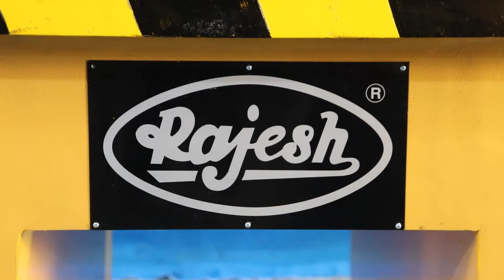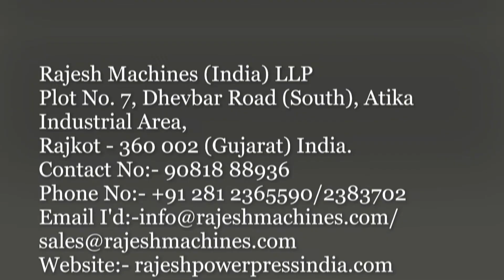50 Ton Press, Mechanical Power Press, C-Frame Power Press, Hole Punching Machine, Stamping Machine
Frame Contraction: High Speed Press fabricated from IS-2062 graded rolled steel plates. Frame is deeply reinforced and fines machines after stress reliving. The interlocked design put the direct support to frame. These frames are strain free and eliminate welds at load supports. Thus the accuracy of the machine is never disturbed.

Table & Slide (Ram): Table and Slide are made of high grade heavy duty cast iron and properly seasoned. They are perfectly aligned, to each other to obtain high accuracy and precision press operation.

Main and Pinion Shaft: Shaft is made of special alloy steel machined to close accuracy and fitted in bronze bushes for smooth working, longer life and accuracy.

Rolling Key Clutch: Made of alloy steel for positive engagement and continues operation heavy three key ways. Single rolling key system is incorporated in the machine ensuring easy and efficient working of the machine.

Gears: Gears are of steel cast of fabricated. Gear teeth are generated by precision hobbing machine.

Flywheel: Properly sized flywheel is made of high grade cast iron, for strong and releasing adequate energy for the cutting operation, and properly balanced for smooth running.

Lubrication System: Single shot lubrication provides oil to all the lubrication point, where necessary, thus all bearing parts and guide surface etc.

Made by:

RAJESH MACHINES (INDIA) LLP
New Nehrunagar Main Road, 2, Kailashpati Society,
Plot No. 7, Dhebar Road (South),
'ATIKA' Industrial Area,
Rajkot. - 360 004, Gujarat, India.
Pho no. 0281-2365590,